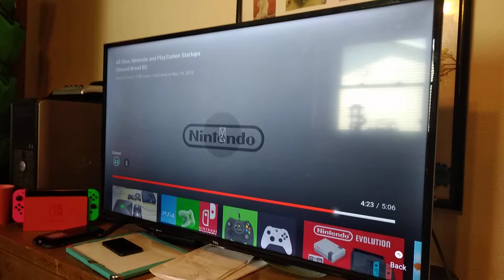Wii U Startup